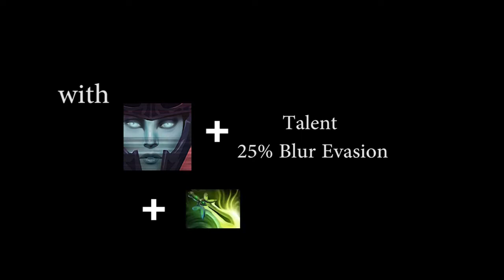How long fountain need time to kill PA with 6 butterfly ?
Blur : 50%, Talent : 25%, Butterfly : 35%, 6 Butterfly : 210%
Total : 285% Evasion